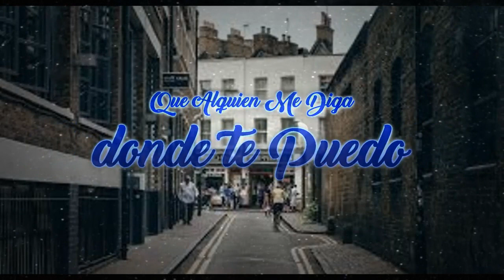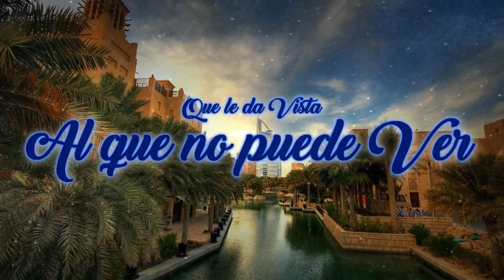Quien Como Tu - Reggaeton Cristiano 2018 (Video Lyric) Luis Yanel